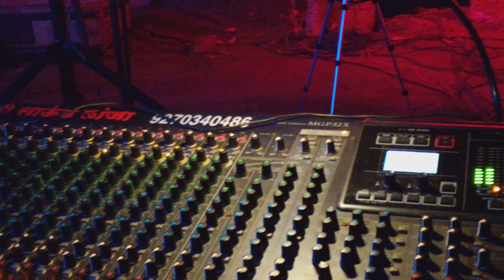Bhim Jayanti | sunandai kalamanch |बुध्द जयंती|18 मे 2019 वैभववाडी सोनाळी येथे भीम गीते सादर करताना.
साऊंड - दळवी ब्रदर्स लांजा सन 2017
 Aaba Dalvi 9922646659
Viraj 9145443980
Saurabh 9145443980